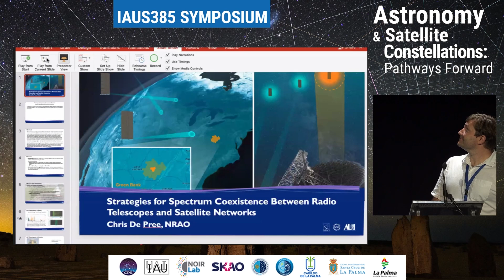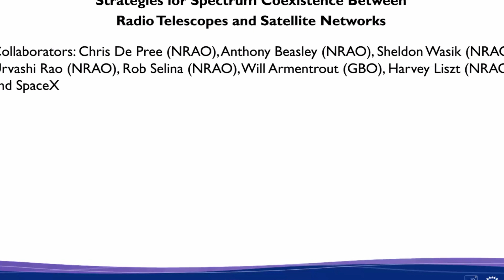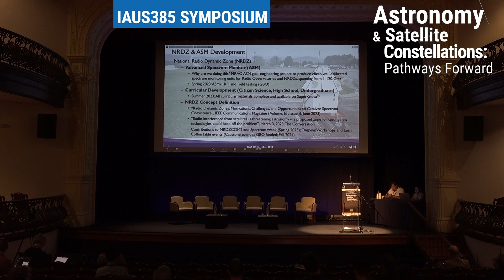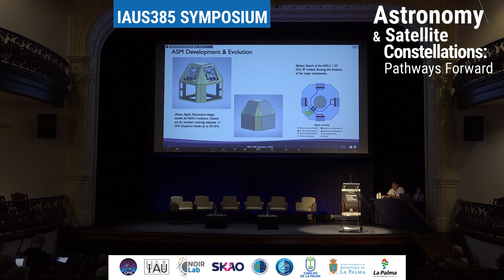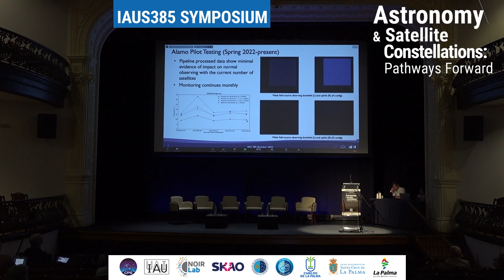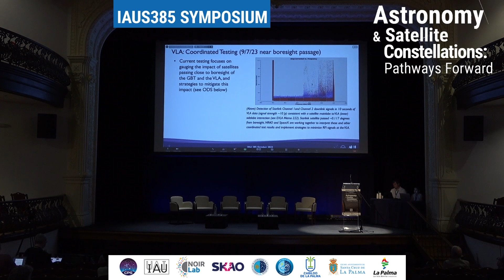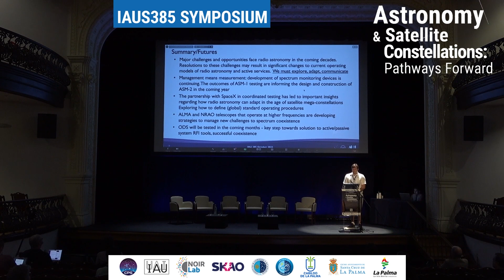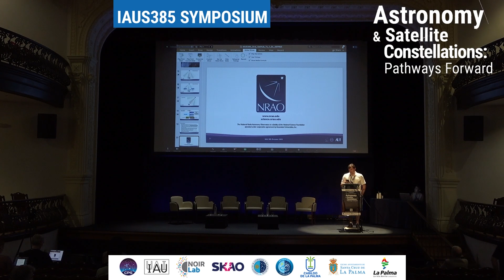Chris de Pree on IAUS 385